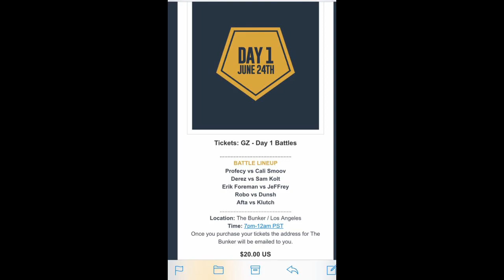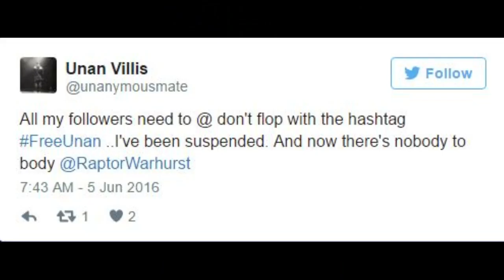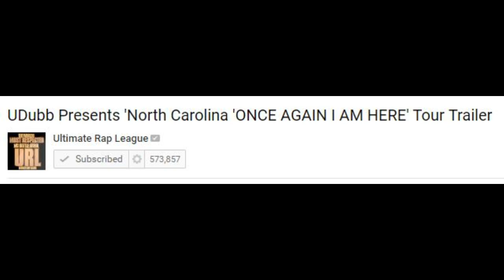WEEKLY BATTLE FEED - BATB JUNE 25th, PNUT vs BONNIE, UNANYMOUS SUSPENDED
WEEKLY BATTLE FEED
A show covering this weeks news in competitive man poetry.
Hosted by Laugh N' Stalk.